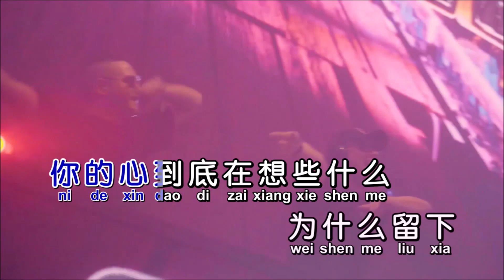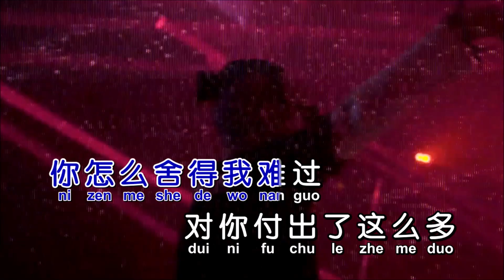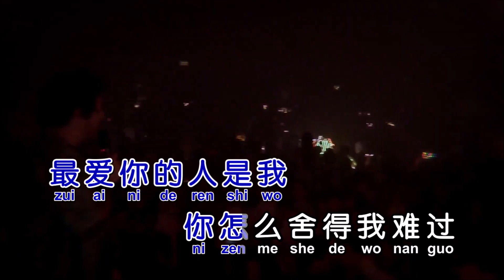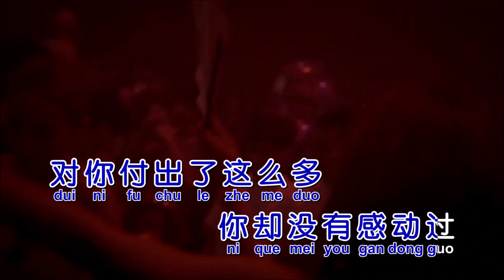韩宝仪《你怎么舍得我难过》DJ默涵版 KTV 导唱字幕 （备有伴奏视频）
《你怎么舍得我难过》

演唱：韩宝仪
词曲：黄品源
混编：DJ默涵
合成：海歌

对你的思念
是一天又一天
孤单的我还是没有改变
美丽的梦何时才能出现
亲爱的你好想再见你一面
秋天的风
一阵阵的吹过
想起了去年的这个时候
你的心到底在想些什么
为什么留下
这个结局让我承受
最爱你的人是我
在我最需要你的时候
没有说一句话就走
最爱你的人是我
对你付出了这么多
你却没有感动过

秋天的风
一阵阵的吹过
为什么留下
最爱你的人是我
最爱你的人是我
你却没有感动过

最爱你的人是我
最爱你的人是我
你却没有感动过